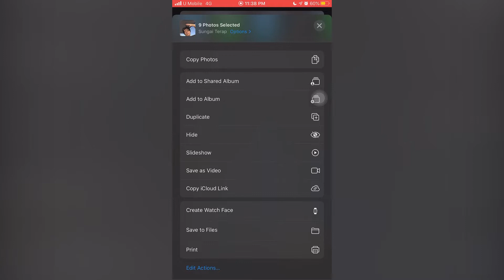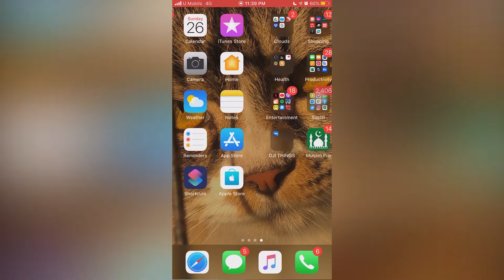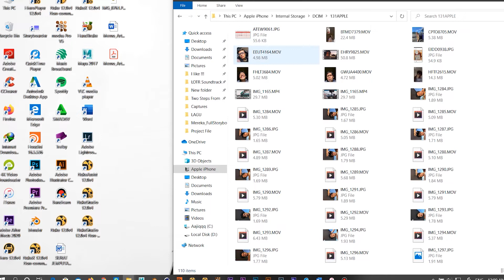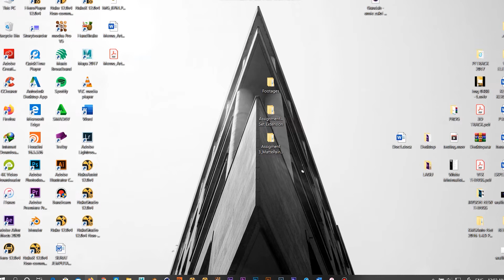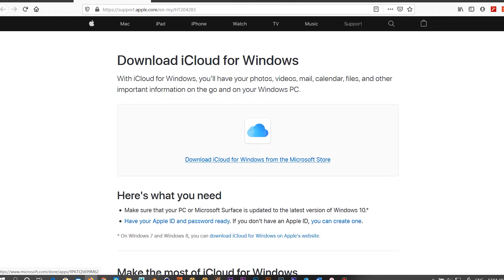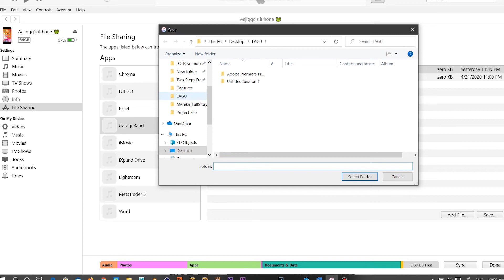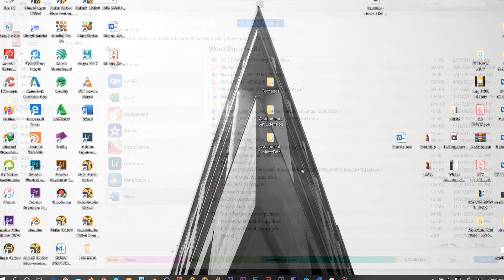TRANSFER FILE DARI iPhone OR iPad GUNA iTUNES DALAM WINDOWS | MALAY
So, this time i decided to give a tutorial on how to transfer a file from your iPhone or iPad using the iTunes on windows laptop. I hope you guys enjoy this video and yeah share this tips with others.